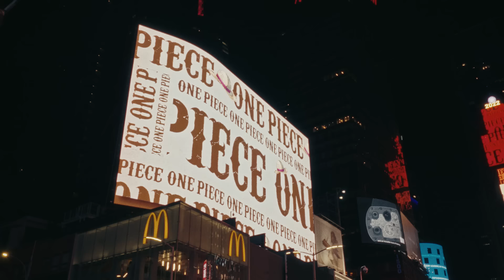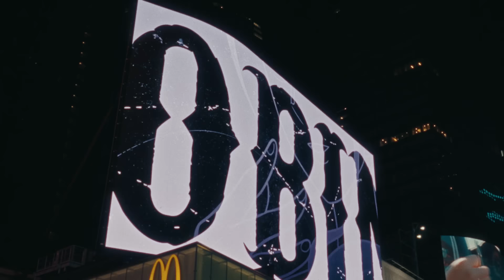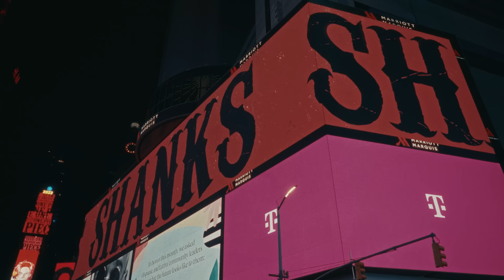ONE PIECE FILM RED Lands in NYC! | ONE PIECE TAKES OVER TIMES SQUARE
One Piece Film Red is coming to theaters in North America on November 4!
On October 8, 2022, just before the release of One Piece Film Red in the U.S., the Straw Hat gang took over Times Square in New York City.

【Synopsis】
Uta —the most beloved singer in the world whose voice has been described as "otherworldly"—is renowned for concealing her own identity when performing. Now, for the first time ever, she will reveal herself to the world at a live concert. With the Navy watching closely, the venue fills with Uta's fans—including excited pirates and the Straw Hats led by Luffy, who simply came to enjoy her sonorous performance—all eagerly awaiting the voice that the whole world has been waiting for to resound. The story begins with the shocking revelation that she is the enigmatic Shanks' daughter. Uta stands on the stage, with the ordinary wish of “Making the world happy with my music.” There’s Gordon, a mysterious character who knows Uta’s past, and glimpses of Shanks’ shadow. On Elegia, the island of music, Luffy and Uta reunite for the first time since they last met 12 years ago in Foosha Village.

Author and General Producer: Eiichiro Oda
Director: Goro Taniguchi
Screenplay: Tsutomu Kuroiwa
Character Design & General Animation Director: Masayuki Sato
Art Director & Concept Art: Hiroshi Kato
Color Designer: Sayoko Yokoyama
CG Director: Kentaro Kawasaki
Photography Director: Tsunetaka Ema
Production Manager: Tomoya Yoshida

Theme Song: Ado "New Genesis (UTA from ONE PIECE FILM RED)"（UNIVERSAL MUSIC)
Songs Contributed by: Yasutaka Nakata　Mrs. GREEN APPLE　Vaundy　FAKE TYPE.　Hiroyuki Sawano　Yuta Orisaka　Hata Motohiro

© Eiichiro Oda/2022 "One Piece" production committee